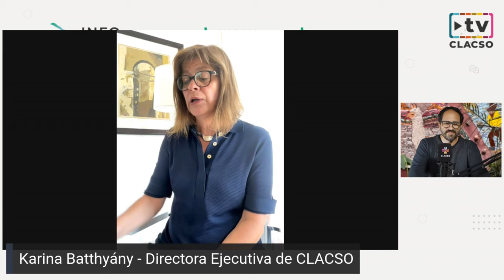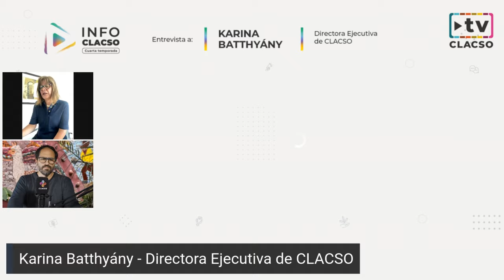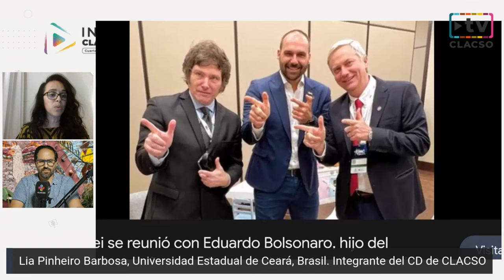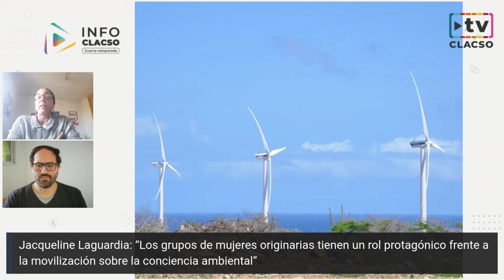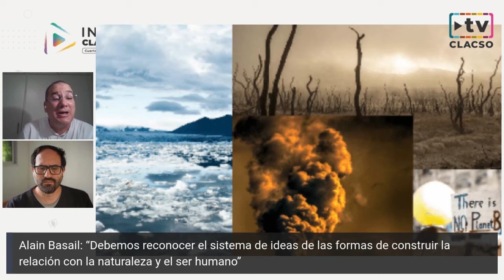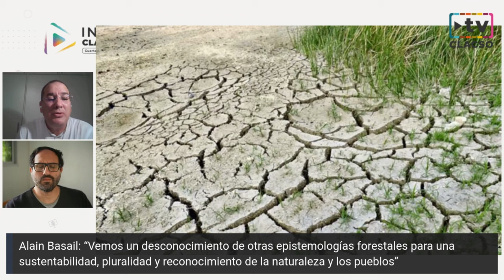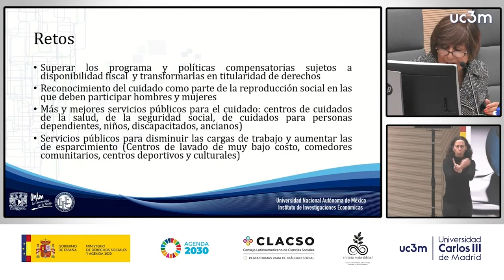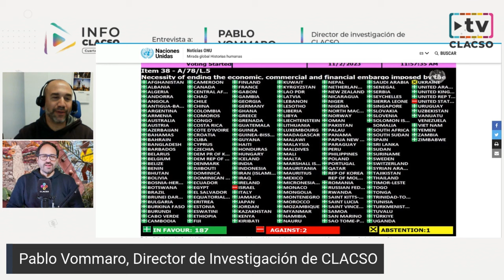¿Cuál es la trascendencia del diálogo entre América Latina y Europa? - InfoCLACSO en vivo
¿Cuál es la trascendencia del diálogo entre América Latina y Europa?

El 10 de noviembre, la Universidad Carlos III de Madrid fue sede del Seminario “Desigualdades y Democracias. Un Diálogo entre América Latina y Europa” organizado por la Secretaría de Estado para la Agenda 2030 de España y la UC3M, en colaboración con el Consejo Latinoamericano de Ciencias Sociales. El análisis de:

Lilith Verstrynge, Secretaria de Estado de España para la Agenda 2030 para el Desarrollo Sostenible
Lia Pinheiro Barbosa, Investigadora y docente, Universidad Estadual de Ceará, Brasil, integrante del Comité Directivo de CLACSO
Gabriel Kessler, Investigador y docente, Universidad Nacional de La Plata, del UNSAM y del Consejo Nacional de Investigaciones Científicas y Técnicas (CONICET) de Argentina
Jacqueline Laguardia Martínez, Investigadora y docente, The University of the West Indies, Trinidad y Tobago
Alain Basail Rodríguez, Universidad de Ciencias y Artes de Chiapas, México

Repasamos las intervenciones en el seminario de Ione Belarra, Ministra de Derechos Sociales y Agenda 2030 para el Desarrollo Sostenible; Ana Laura Rivoir, Investigadora y docente, Universidad de La República, Uruguay;  Inma Alonso, Secretaria pro tempore del Grupo de seguimiento de la Cumbre UE-CELAC; Mercedes D’Alessandro, Doctora en Economía, escritora y docente, Argentina; Berenice Ramírez, Investigadora y docente, Universidad Nacional Autónoma de México; y Santiago Lorenzo, Jefe de la Unidad de cambio climático de la CEPAL.

Participación de Pablo Vommaro, Director de Investigación de CLACSO

El programa del miércoles 15 de noviembre abarca dos de los ejes de las Plataformas para el Diálogo Social que impulsa CLACSO para los próximos años: “Democracia, Derechos Humanos y Paz” y “Ambiente, cambio climático y desarrollo social”.

Producción: Eric Domergue, Noelia Croci, Agustina Castaños y Ángel Dávila

Diseño y programación: Sebastián Higa, Marcelo Giardino, Christian Iturricha, Virginia Sueldo y Camila Pastor

Abierto a las direcciones de la Secretaría Ejecutiva y a los integrantes del Comité Directivo de CLACSO para difundir actividades y temas propios de cada país, este canal de comunicación es también un espacio para analizar y profundizar las Plataformas para el Diálogo Social (PDS) que impulsa CLACSO para los próximos años, entrevistar a investigadores e investigadoras, y para todo aquello que hace a la vida y producción del Consejo Latinoamericano de Ciencias Sociales.